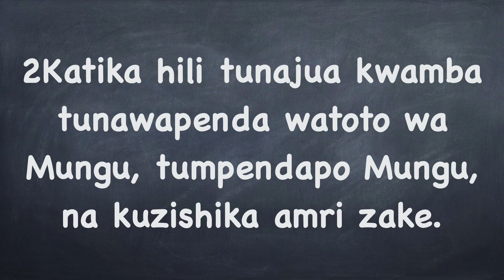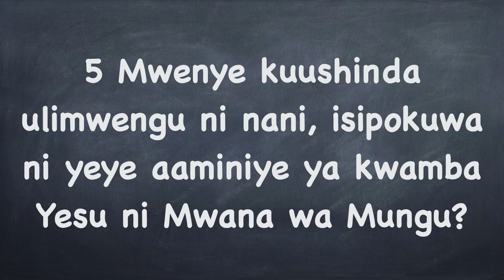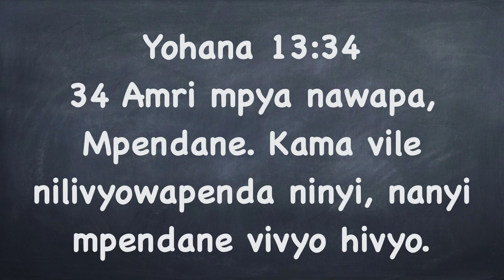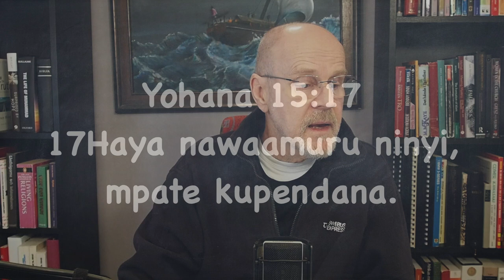Kristo Mwana Wa Mungu HD 1080p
katika video Ya leo;
Maelezo kidogo ya kila aya 1-5
Ufafanuzi wa maana

1 Yohana 5
Imani huushinda ulimwengu
1 Kila mtu aaminiye kwamba Yesu ni Kristo amezaliwa na Mungu. Na kila mtu ampendaye mwenye kuzaa, ampenda hata yeye aliyezaliwa na yeye. 2Katika hili tunajua kwamba tunawapenda watoto wa Mungu, tumpendapo Mungu, na kuzishika amri zake. 3 Kwa maana huku ndiko kumpenda Mungu, kwamba tuzishike amri zake; wala amri zake si nzito. 4 Kwa maana kila kitu kilichozaliwa na Mungu huushinda ulimwengu; na huku ndiko kushinda kuushindako ulimwengu, hiyo imani yetu. 5Mwenye kuushinda ulimwengu ni nani, isipokuwa ni yeye aaminiye ya kwamba Yesu ni Mwana wa Mungu?

1Yohana 5:1
”Kila mtu aaminiye kwamba Yesu ni Kristo”
Masihi mpakwa wa Mungu
Lakini pia ni Mwana wa Mungu (Yoh 20:31)
Imani ya kibiblia ni kumwamini kama anavyofunuliwa katika Biblia.
”Na kila mtu ampendaye mwenye kuzaa, ampenda hata yeye aliyezaliwa na yeye”
Hapa kuna mawili
Kuna kumpenda aliye zaliwa (aliyetoka kwa Mungu na kuzaliwa kama mwanadamu, aliyekuwepo daima na kuingia ulimwenguni siku rasmi katik ahistoria) = Yesu
Kuna kupenda waliyo zaliwa = Wakriasto wote

1 Yohana 5:2
Kupenda ni kufuata na kushika amri na mafundisho ya Mungu.
Ni kutenda na kuishi kufuatana na mapenzi ya Mungu
Tunapompenda Mungu pia tutawatendea watoto wake vema, anaye penda Baba anawapenda watoto wake..

1Yohana 5:3
Kupmpenda Mungu ni kufuata maagizo yake na maagizo yake si mazito
Yohana 13:34; 15:17 inasema:

Yohana 13:34
34 Amri mpya nawapa, Mpendane. Kama vile nilivyowapenda ninyi, nanyi mpendane vivyo hivyo.

Yohana 15:17
17Haya nawaamuru ninyi, mpate kupendana.
Ule upendo unaonyesha kwamba wafuasi wa Yesu ni watu wa Mungu. Yohana 13:35

1Yohana 5:4-5
Wana wa Mungu kama umma au jamii ndiyo watakao shinda dunia, yaani upinzani wa Injili, kila roho na hali inayompinga Mungu na kusudi lake kwa ulimwengu.
Lakini katika mst 5 kila Mkristo anayeamini ni mshindi maana dunia hii haimwezi. Tunaambiwa tumevuka kutoka hali ya kifo na kuingia katika hali ya uhai. Tunajua tunao wokovu milele.